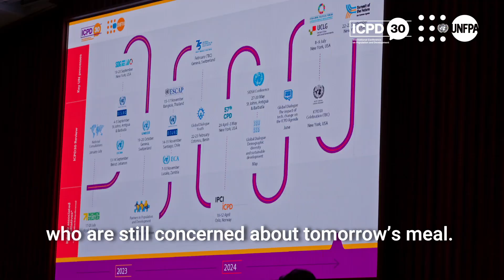Sanitary products should be accessible, affordable, and available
Here's an important message from Khailut of Mongolia on how we can accelerate the ICPD agenda, leaving no one behind - "All sanitary products have to be accessible, affordable, and available. Periods should end a sentence -- not impede anyone's education, opportunity, and life", she says.

Khailut was one of the many young people that actively participated at the regional youth forum ahead of the Seventh Asian & Pacific Population Conference (APPC) that took place from 13-14 November 2023 in Bangkok.

On International Youth Day, let's raise the voices of young people across AsiaPacific!